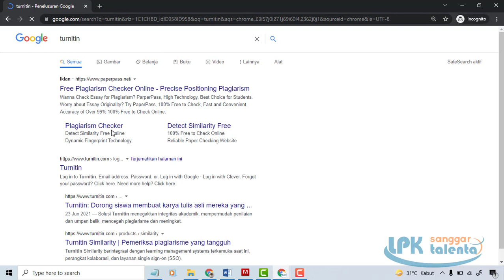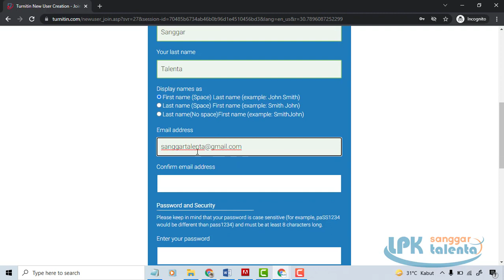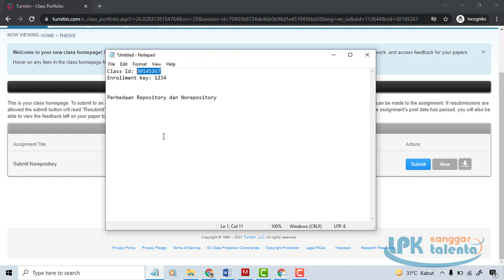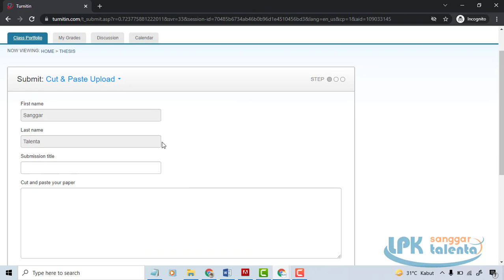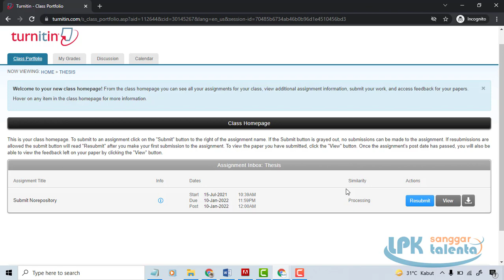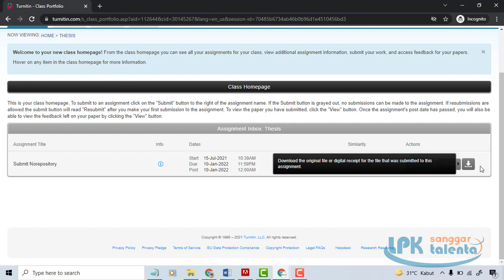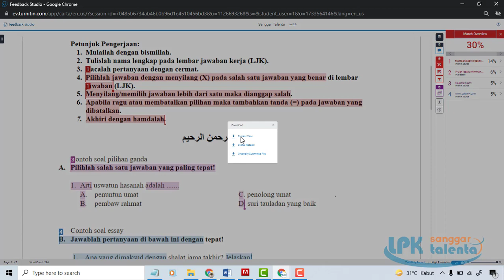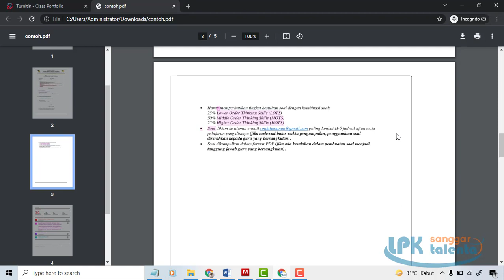Cara Cek Plagiarism pakai turnitin untuk Skripsi atau thesis terbaru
Cara cek plagiarism makalah, skripsi, thesis atau teks lainnya bisa menggunakan turnitin. Banyak para peneliti yang menggunakan turnitin untuk mempertimbangkan plagiarismnya.

Jika kamu orang yang pertama kali menggunakan turnitin atau belum paham menggunakan turnitin, kalian bisa tonton video ini sampai tuntas. Video disini fokus untuk belajar cara cek plagiarism dengan turnitin sampai selesai.

Pada video berikutnya akan saya bahas mengenai problematika dalam mengecek plagiarism. Kemungkinan besar kalian akan sangat membutuhkan video tersebut karena sudah banyak orang yang membutuhkan video mengenai problematika dalam pengecekan turnitin.
Untuk melihat class id dan enrollment key, silakan lihat video terbaru saya mengenai turnitin.